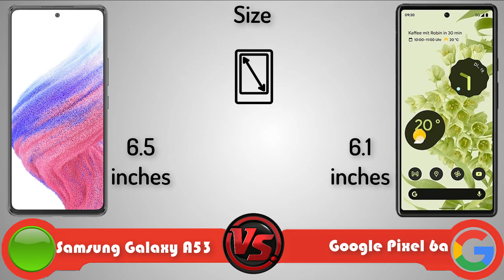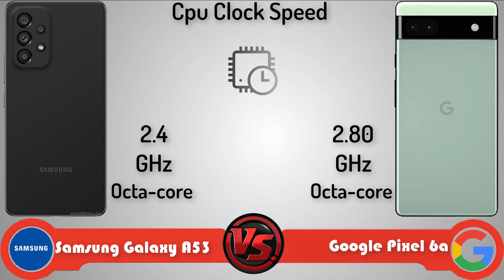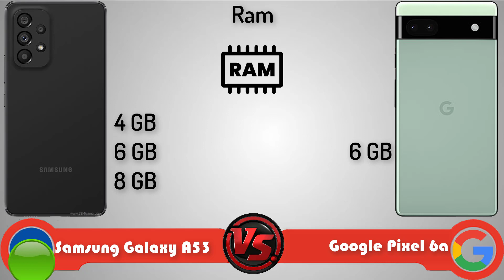Samsung Galaxy A53 vs Google Pixel 6a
galaxy a 53
a53s samsung
a 53 samsung
galaxy a53s
samsung a53 specifications
samsung a53s specs
samsung galaxy a53 specs
a53 galaxy
galaxy a53 price
samsung a53 pro
samsung 53s
samsung a53 flipkart
mobile a53
a53 2021
galaxy a53 2022
oppo a53 samsung a21s
samsung a53 amazon
samsung a 53 5g
samsung a53 128gb
a53 samsung release date
oppo a53s o samsung a12
a53 samsung 5g
galaxy a53 specs
a53 amazon
phone a53
samsung a12 oppo a53
oppo a53 compare samsung a21s
amazon a53
samsung a53 features
oppo a53 samsung a12
samsung a53 oppo
samsung a53 5g review
oppo a53 dan samsung a21s
samsung a21s oppo a53
a53 samsung specs
samsung a53 spec
price of samsung a53
samsung a53 5g price
samsung a53s oppo
samsung a53 australia
a52 a53
samsung a53 full specifications
samsung sm a53
hp samsung galaxy a53
samsung galaxy a53 s
a53s 5g amazon
samsung galaxy a53 4g
samsung a53 256gb
galaxy a53 samsung
samsung a21s dan oppo a53
samsung phone a53
samsung a21s compare oppo a53
samsung mobile a53 price
samsung a32 a53 a72
samsung galaxy a53 pro
oppo a53 samsung
samsung a53 release
samsung galaxy a 53 5g
a53 samsung mobile
samsung a12 compare oppo a53
samsung a12 dan oppo a53
samsung galaxy a53 2021
oppo a53 o samsung a12
samsung galaxy 53s
oppo a53 compare samsung a12
oppo a53 dan samsung a12
samsung galaxy a53 128gb
new samsung a53
samsung galaxy a12 oppo a53s
oppo a53s samsung a12
samsung galaxy a53 5g review
samsung galaxy f 53
a53s 5g samsung
a53s samsung price
galaxy a53 5g review
review samsung a53
a53 5 g
a53samsung price
samsung m11vs oppo a53
samsung galaxy 52 53
i phone a53